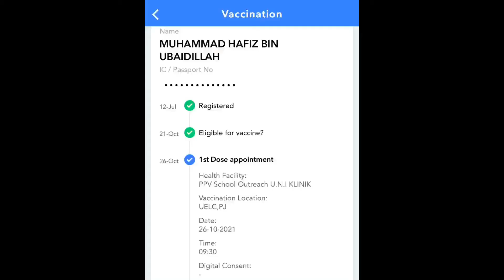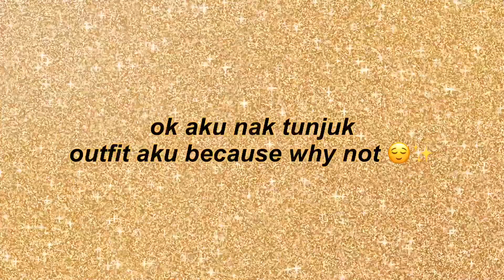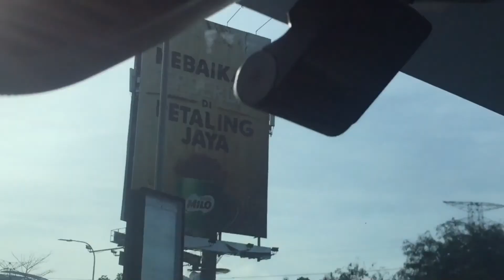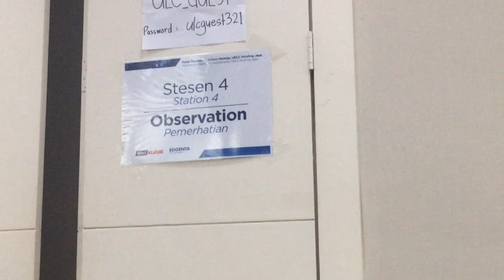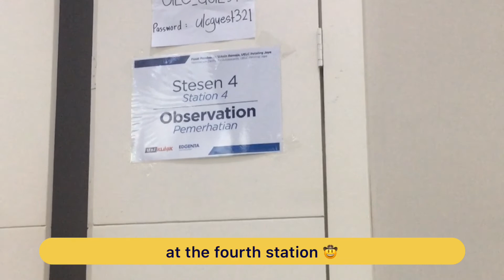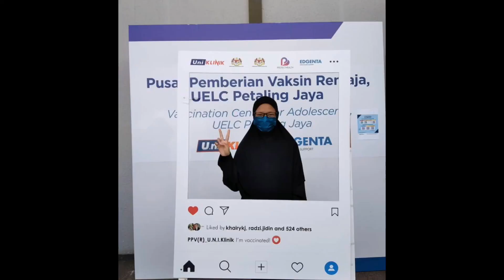Vaccination Day! ✨DOSE 1✨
hello !
today's video is aku pegi vaksin kat UECL , PJ yuh. That fit isn't really 'IT' but whatevs , i wasn't really prepared and that's it I guess